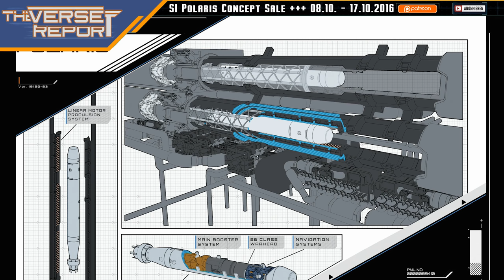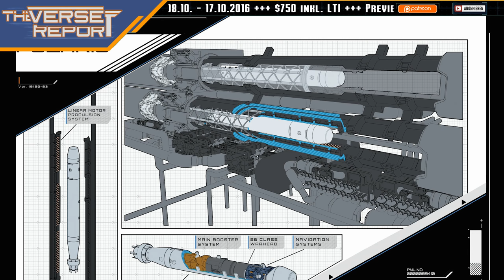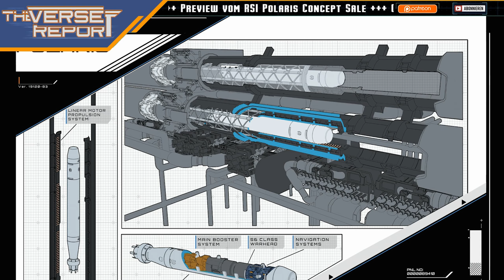Star Citizen Polaris Preview Concept Sale | Verse Report [Deutsch/German]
Ab der CitizenCon 2016 startet bei Star Citizen offiziell die Polaris Korvette in den Concept Sale - hier sind die ersten Infos zum Schiff!

Eine ausgewählte Gruppe von Star Citizen Backer hat jetzt schon Zugriff auf den Verkauf des neuen Großkampfschiffes: Subscriber, Concierge Mitglieder und Gäste der CitizenCon in L.A. dürfen bei der Polaris bereits zuschlagen. Für alle anderen Backer kommt die neue Korvette dann ab morgen in den Sale, welcher bis zum 17.10 läuft. Dafür konnte Sawyer Euch schon einige Bilder zeigen und Infos zusammenfassen, wie zum Beispiel den Crew Count von 13-24 Personen, die grundsätzliche Bewaffnung und natürlich die Rolle des Capital Ships im Spiel!
Sobald mit der CitizenCon noch mehr Informationen bereit stehen, werden wir Euch natürlich ein weiteres Video zur Polaris liefern. Aber jetzt erstmal viel Spaß mit dieser Preview!

► Unterstütze uns!

Weezen: STAR-JXRZ-C777
DoZer: STAR-JFLB-74Q7
Sawyer: STAR-F3CH-FQ5N

► Unsere Partner!

►Unsere Hardware!